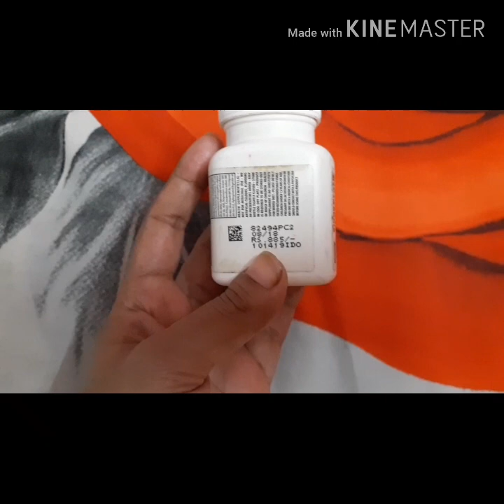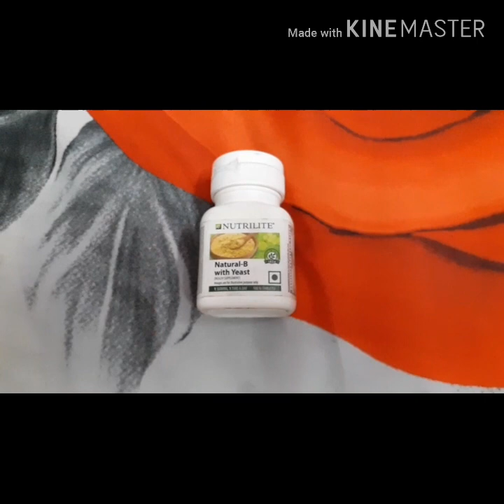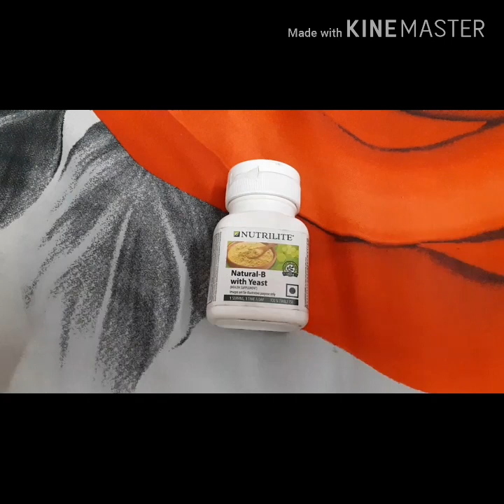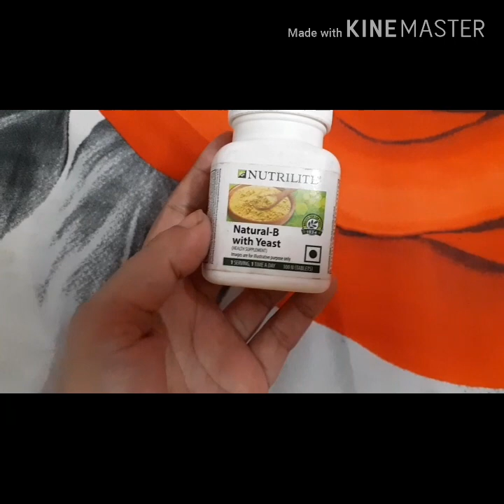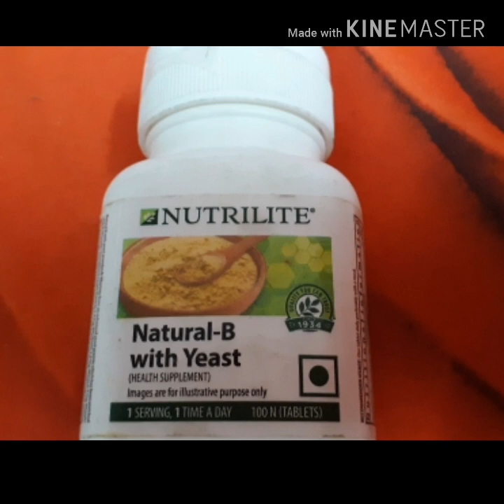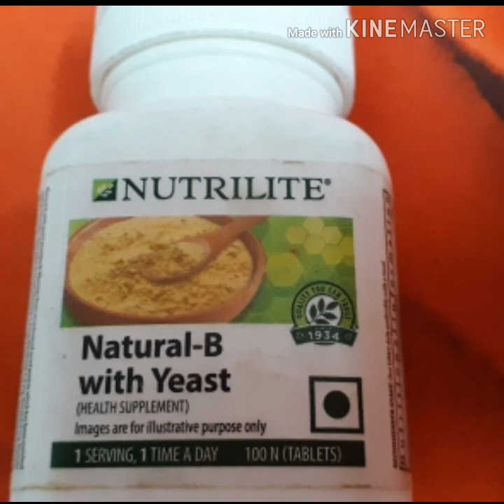VITAMIN B12 की कमी के कारण और उपचार Natural- B WITH YEAST बी 12 AMWAY